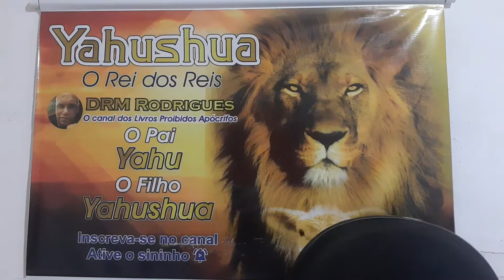VOCÊ SABE DE ONDE SURGIU O CARNAVAL?